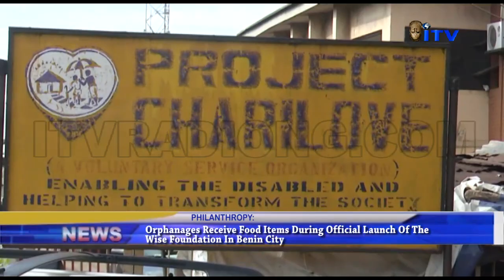Orphanages receive food items during Official Launch of the Wise Foundation in Benin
A Non-governmental organization, The Wise foundation, has donated food items to some orphanages in Benin City,

The gesture was part of the activities to officially launch the non-governmental organization.

Amenze Bazuaye has details.